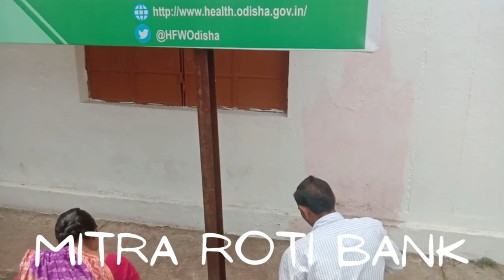2046 Lunch Box!! Help Feed Poor Patients’ Families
का अन्न की बर्बादी को रोकने की एक सफल मुहिम जिसमे आप भी आज ही जुड़िए और किसी भी प्रकार के समारोह का खाना बचे तो फेकने से बचाइए Mitra_Roti_Bank_Balangir_Odisha.

Account_Holder_Name:- Shuru Mitra Charitable Foundation

Join_My_Mission: - Zero Illiterecy,Zero Hunger,Zero Poverty.